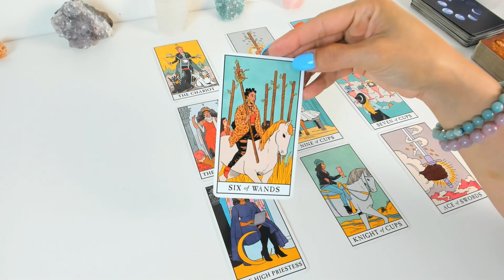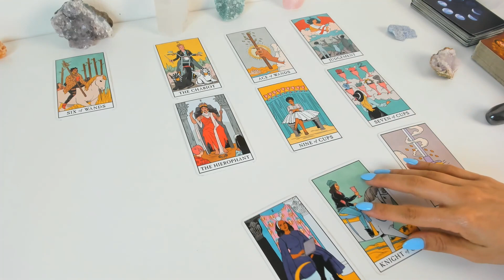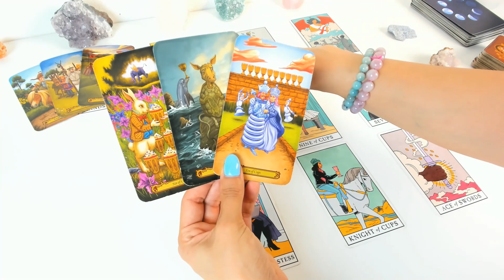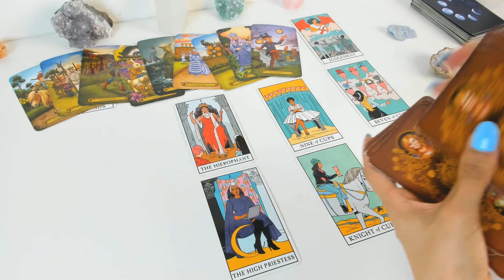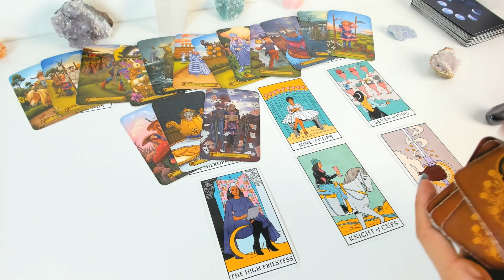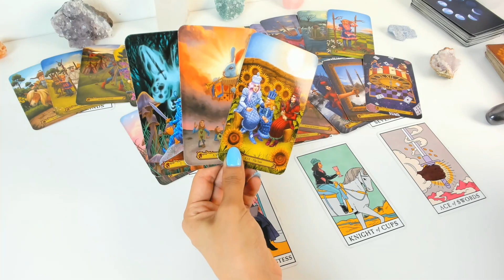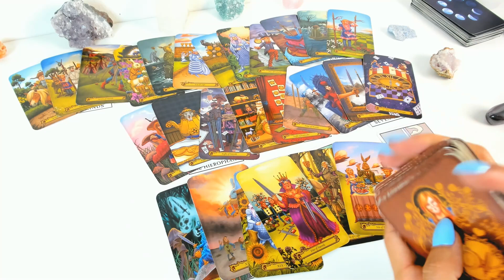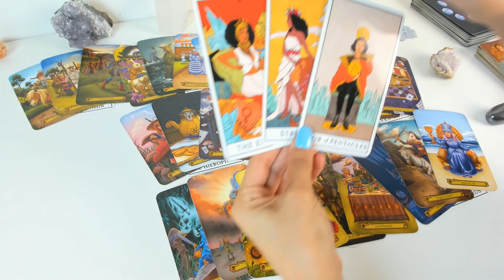Libra | This connection is beautiful! Release your fears and doubts| July Monthly Tarot Reading